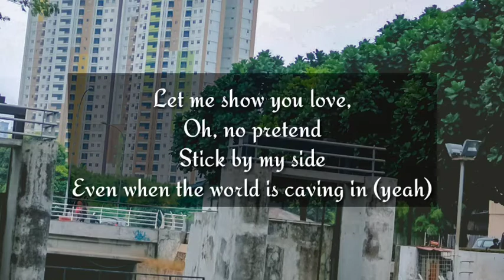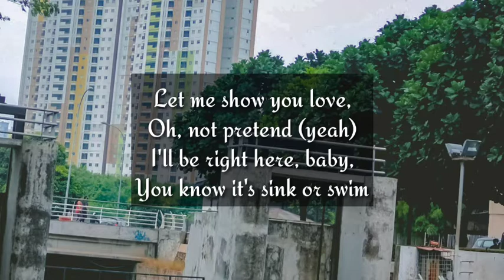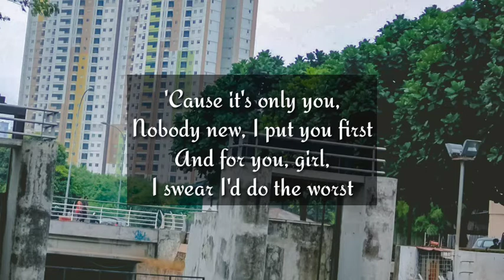Pink Sweat$ - At My Worst (Lyric)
Pink Sweat$ - At My Worst (Official Music Video)

Pink Sweat$ - At My Worst ( lyric lirik lyrics )